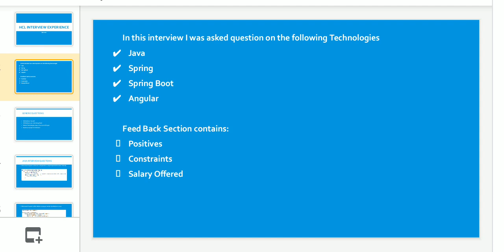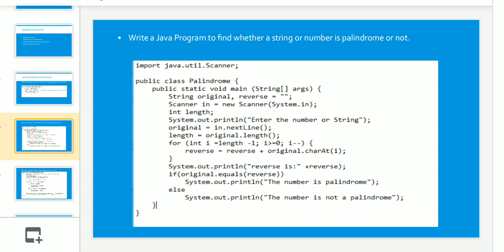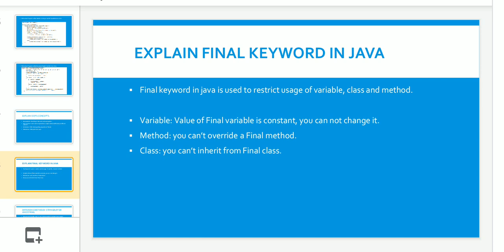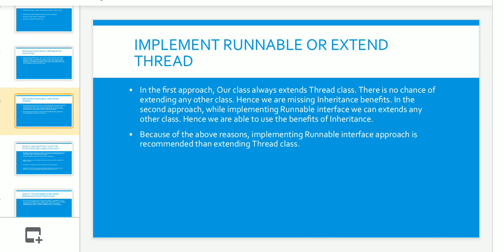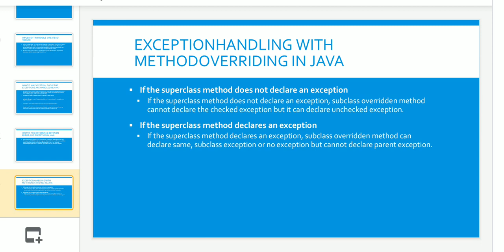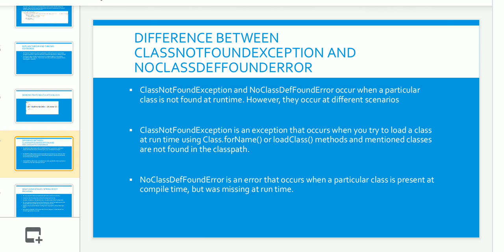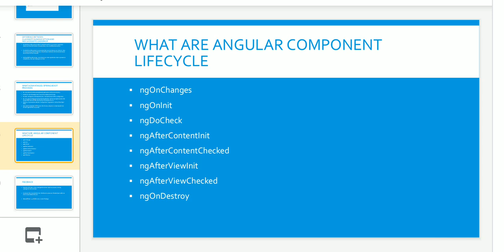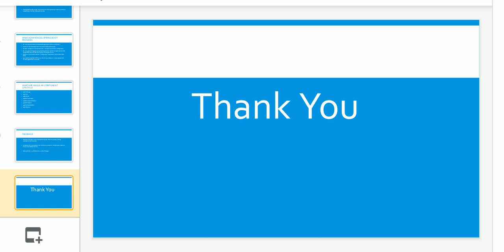HCL Interview Questions | Interview Experience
This Video contains Java, Spring, Spring boot , Angular interview questions that were asked as part of HCL Interview. Apart from this we have also tried to explain the interview process of HCL and provided the feedback for the same.

Have a Look at below interviews.

Following are the questions that were asked as part of the Interview :
Write a Java Program to reverse a string without using String inbuilt function reverse()
Write a Java Program to find whether a string or number is palindrome or not
Write a Java Program to find the second highest number in an array
Explain OOPS Concepts
Explain Final keyword in java
Difference between StringBuffer and String
Implement Runnable Or Extend Thread
What is an exception ? How the exceptions are handled in java?
What is the difference between error and exception in java
ExceptionHandling with MethodOverriding in Java
What is a try-with-resources statement
Explain Throw and Throws keywords
Demonstrate multi-catch block
Difference between classnotfoundexception and noclassdeffounderror
What Advantages Spring Boot Provides
What are Angular component lifecycle

This video will be help to some one who is looking out for  :
HCL Interview Question and Answers

HCL Interview Process
HCL java Interview Questions
HCL Interview Questions for Experienced
HCL Full Stack Developer Interview Questions
HCL Interview tips
HCL interview questions for java
HCL interview process in hyderabad for experienced
HCL interview rounds
HCL intervie process for Hyderbad
HCL interview questions geeksforgeeks
HCL questions and answers
HCL company interview questions and answers for freshers
HCL interview process quora
HCL member technical interview questions
HCL interview experience quora
HCL software developer interview process
how to clear HCL written test
questions to ask at HCL interview